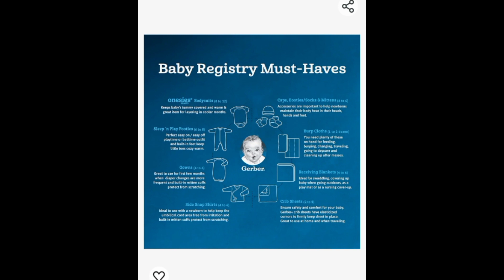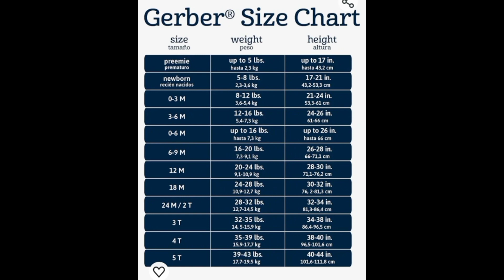Unboxing baby-girls 8-pack Short Sleeve Onesies Bodysuits | Best Baby Body Suits | Baby Suits Review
Gerber baby-girls 8-pack Short Sleeve Onesies Bodysuits